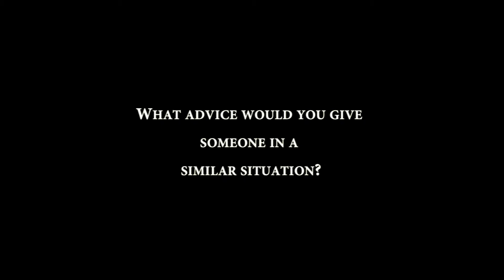Perception - Testimony by Gabriel Montgomery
On Day 3 of the 31-Day Journey To Transformation, the topic is "Perception". In this video, Gabriel Montgomery (A Musician & Music Producer from South Africa) shares his story in relation to the topic.